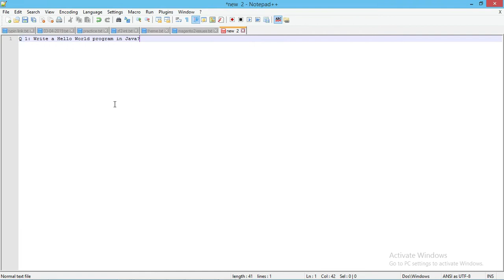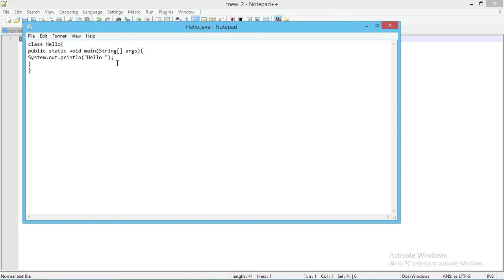Write a Hello World program in java?